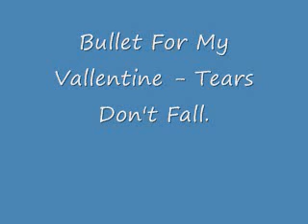My Top Ten Favorite Songs Atm 2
Just Some Songs I like XD :D
S0/\/6Z0rZ

*1* All The Single Ladies - !Beyonce!
*2* How To Rape A Country - ^A Change Of Pace^
*3* Tears Don't Fall - %Bullet For My Vallentine%
*4* Click Click B00M - §Salvia§
*5* Hand Of BL00D - ╜Bullet For My Vallentine╜
*6* Blame It - ╟Jamie Foxx Ft. T-Pain╟
*7* The Middle - ║Jimmy Eat World║
*8* Papa Roach - σ To Be Loved σ
*9* How To Save A Life - ±The Fray±
*10* Tunak Tunak Tun - ∙Daler Mehndi∙
     D     I     S     C     L      A      I     M     Z     O     R